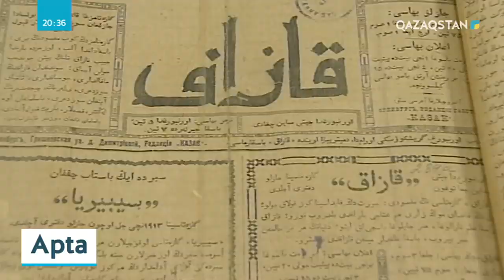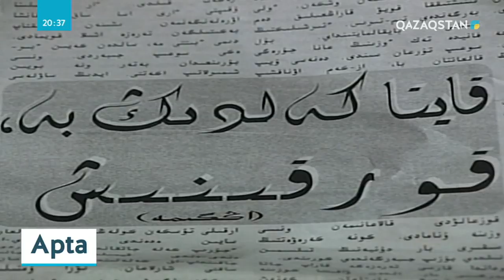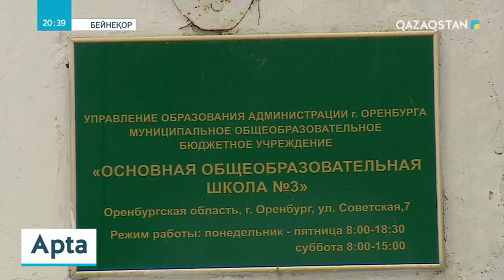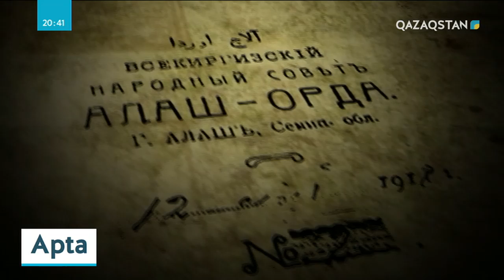Алаштың есімдері елге толықтай таныс емес қайраткерлері кімдер?